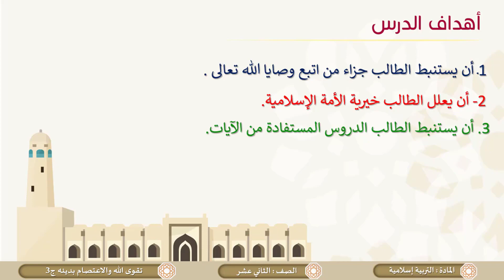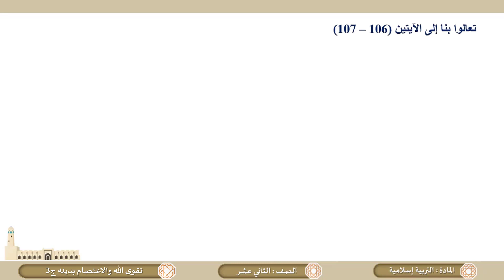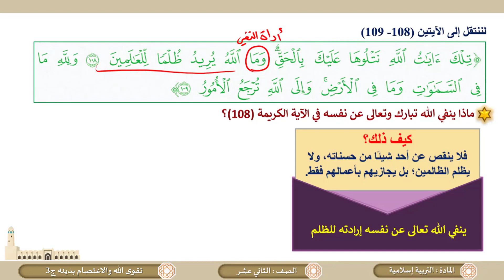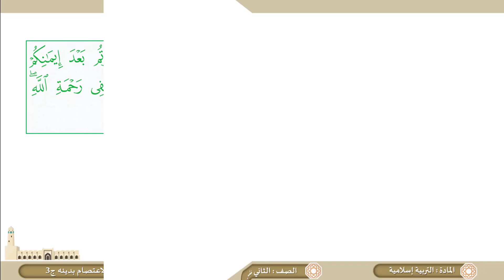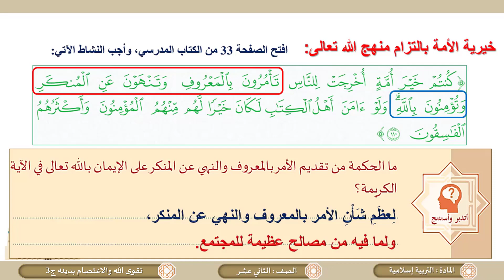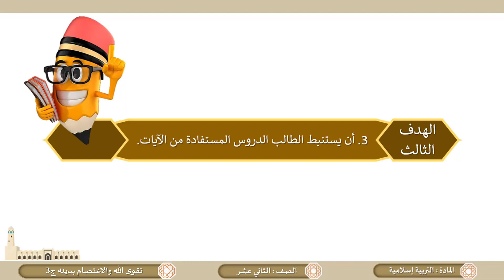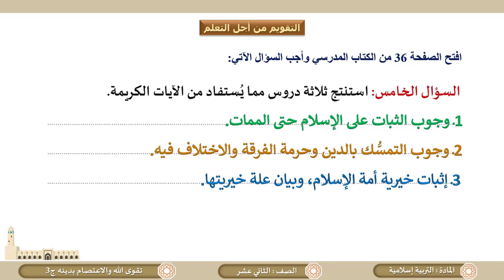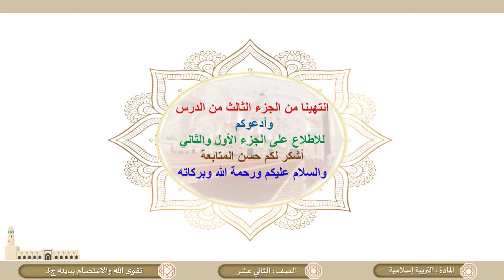الصف الثاني عشر - المسار الأدبي تقوى الله والاعتصام بدينه سبحانه وتعالى ج3